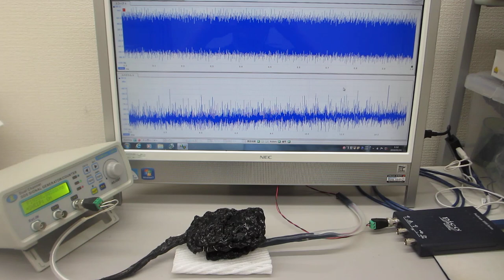オーダーメード超音波プローブの製造技術（特性テスト ultrasonic-labo）